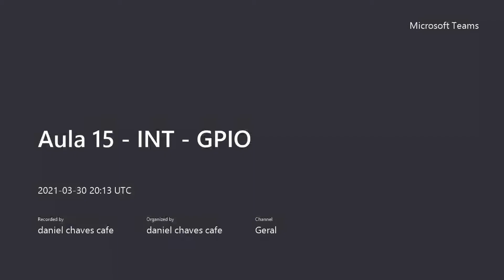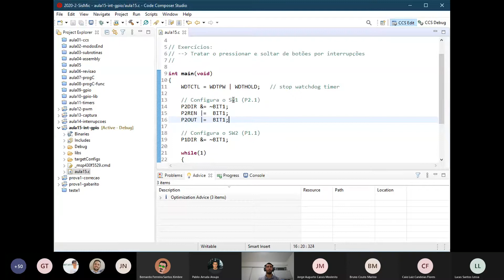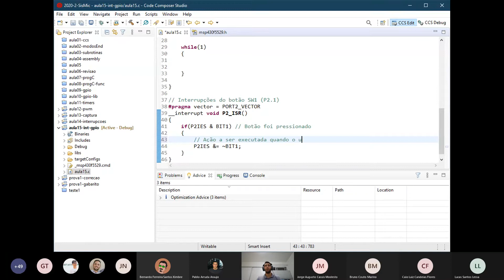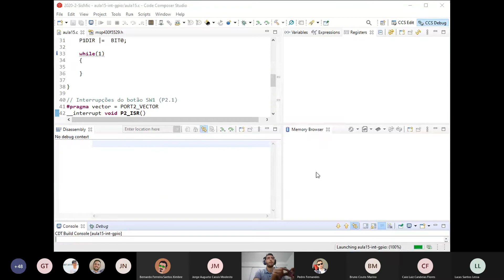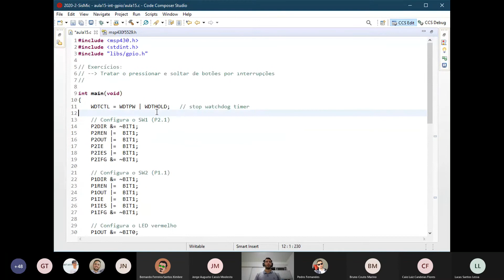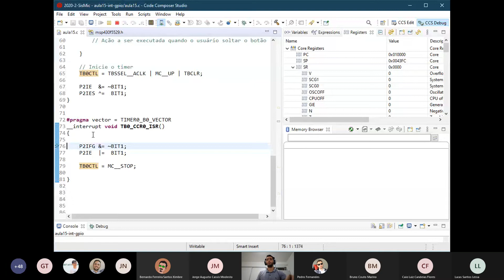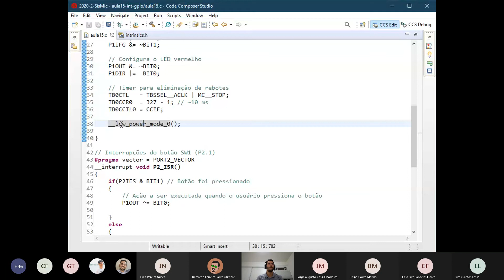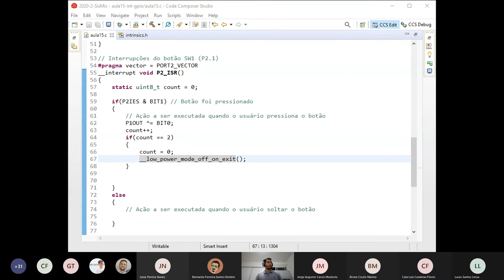2020/2 - Aula 15 - INT - GPIO